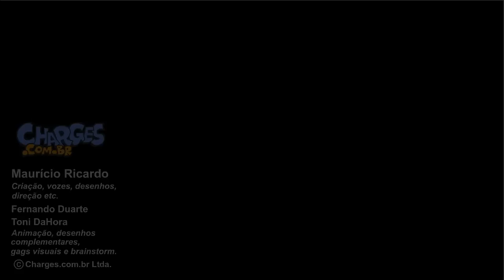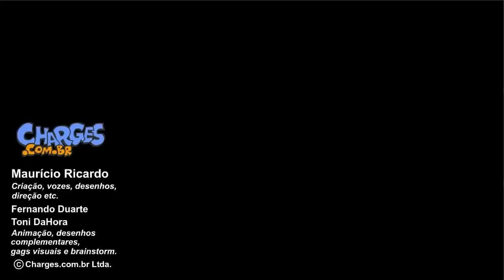Pedreiros Zoeiros - Compiladão cotidiano